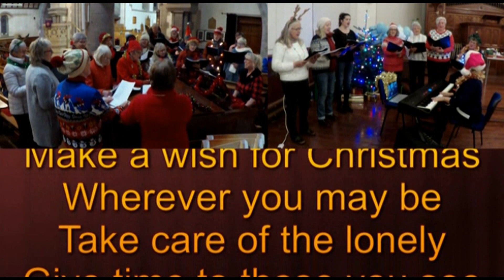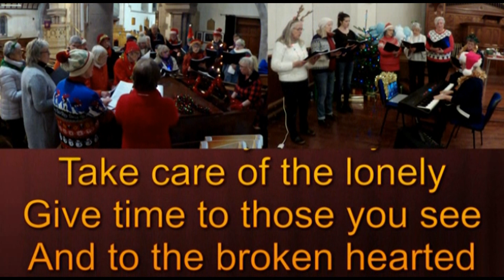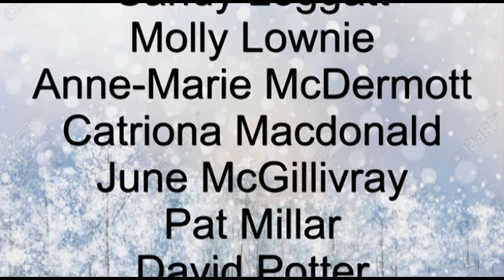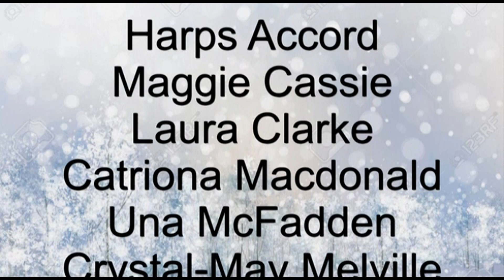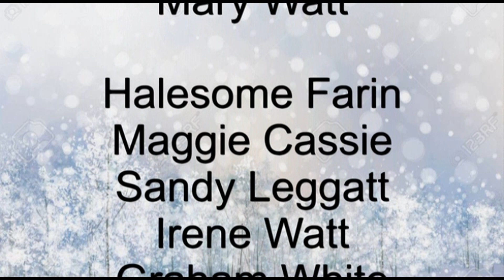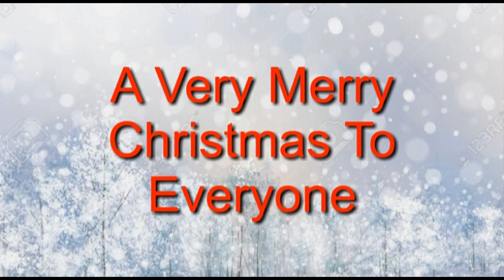Harps of Gold & Sounds of Silver 2021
Harps of Gold & Sounds of Silver is a charity concert hosted by The North East Scotland Branch of the Clarsach Society in aid of Dementia Resource Groups. Join us to hear the choirs of The Mearns Singers, The New Deveron Singers, the beautiful sounds of the clarsach from Harps Accord, with special guest artist Fiona Kennedy, blind harpist Fiona Kyle, and accapella group Halesome Farin. This year our chosen charity is the Dementia Resource & Support Groups and can donate by PayPal using this or you can donate through GoFund by using this or you can email to ask for our bank details to make a bank transfer or you can email to ask the address to post a cheque.